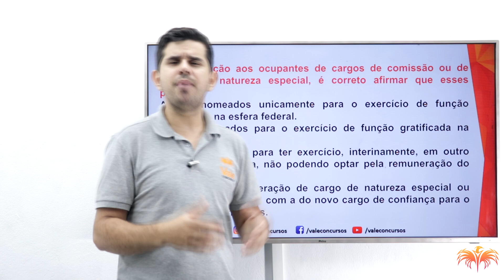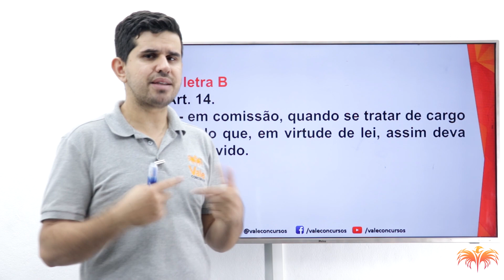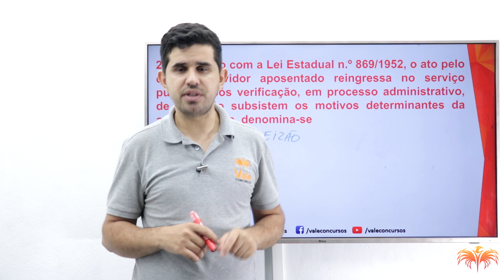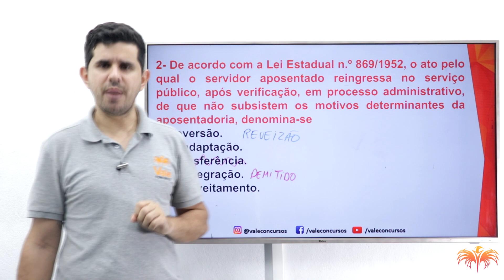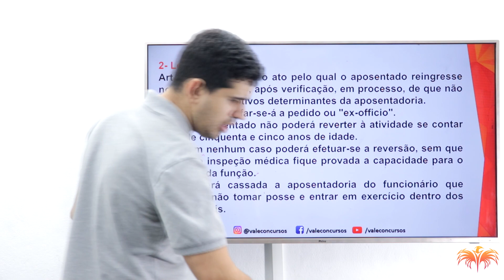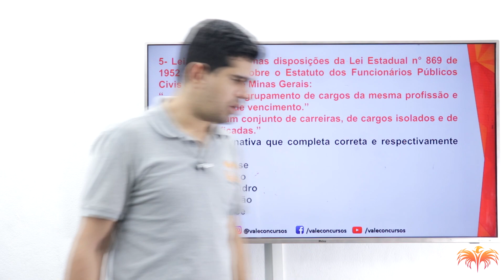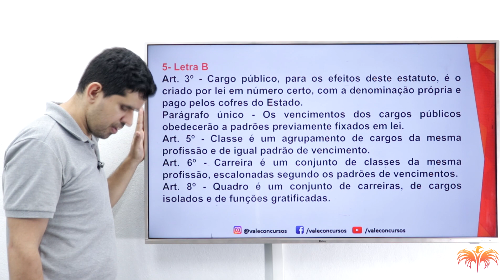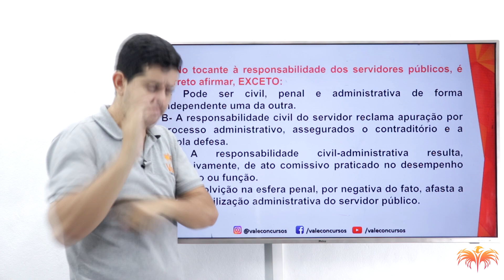Lei 869/52 - Estatuto dos Funcionários MG - Polícia Penal MG - Questões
Quer ser APROVADO na Polícia Penal de MG?

Curso 100% ATUALIZADO focado no último edital do Concurso e no último edital do processo seletivo.

Fale conosco pela Central de Atendimento:
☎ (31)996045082